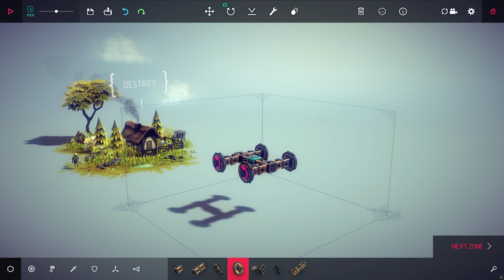Besiege PC RTX 4080 4K Ultra Gameplay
Many thanks to Ultimate Games S.A. for providing review key!

🌟 Got an idea for my next graphics comparison? I’d love to hear your suggestions! Drop your ideas in the comments, and I’ll see what I can do 😉.

Your likes, shares, and channel support mean the world to me and help make this channel awesome! 🙌

Thanks for being amazing and helping this community grow! 🚀